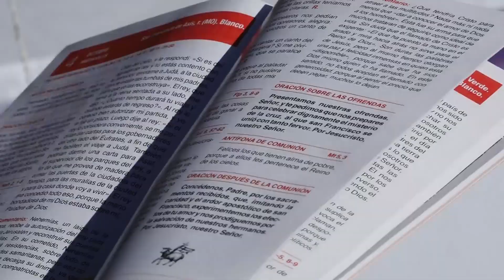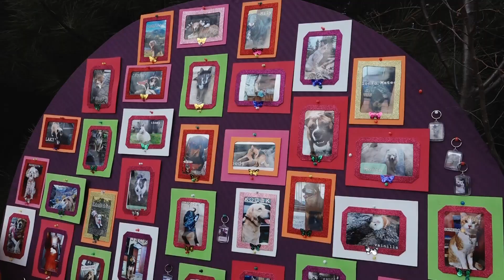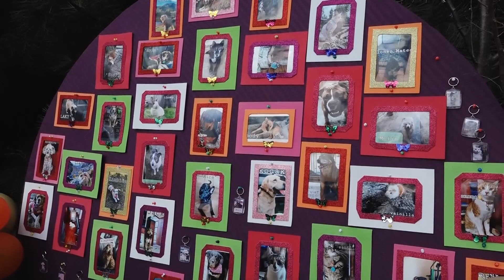2 Cementerio de Mascotas